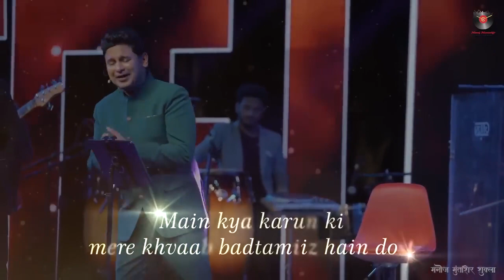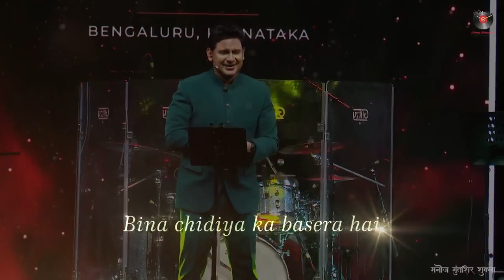How to Value life Manoj Muntashir Shukla Latest